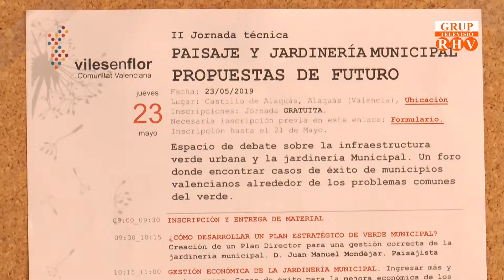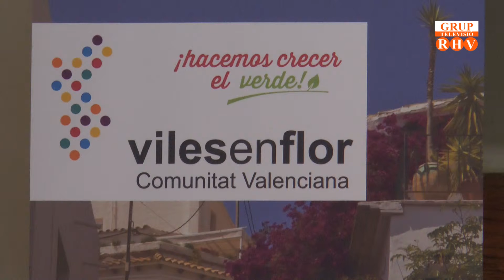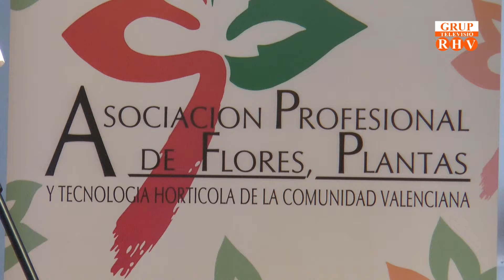Gran acollida en la segona Jornada de Paisatge i Jardineria, Propostes de Futur en Alaquàs.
El Castell d‘Alaquas ha sigut escollit per Viles en Flor, per tal de celebrar la segona Jornada de Paisatge i Jardineria, Propostes de Futur.